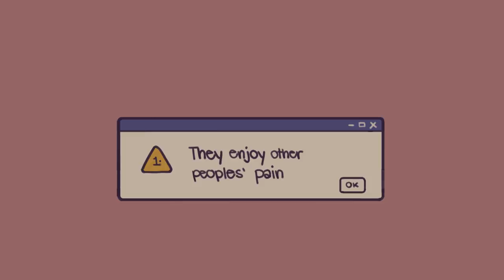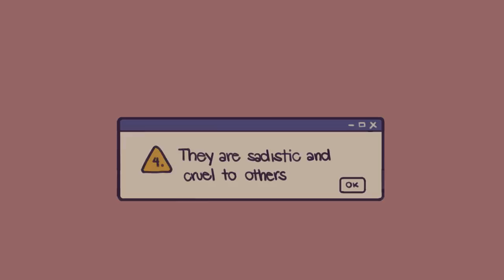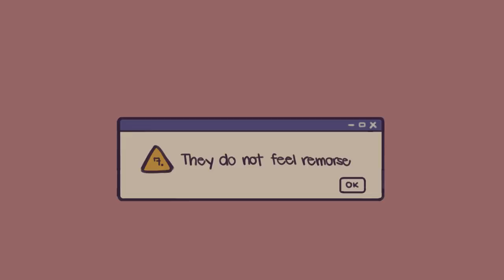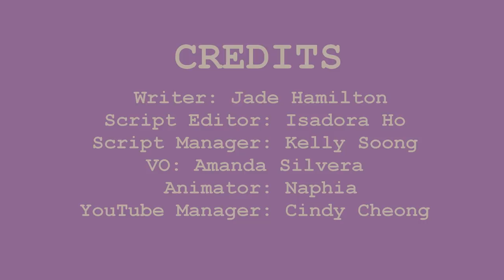7 Traits Of Someone With An Evil Heart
Are you dealing with an evil person, a psychopath, a sociopath, or a dark empath? People with an evil heart actually find pleasure in other's misfortune. They are people who deceive you with no conscience and hurt you with no remorse. Thankfully, those with wicked hearts can be detected easily when you know what signs to look out for.

Credits:
Writer: Jade Hamilton
Script Editor: Isadora Ho
Script Manager: Kelly Soong
VO: Amanda Silvera
Animator: Naphia
YouTube Manager: Cindy Cheong